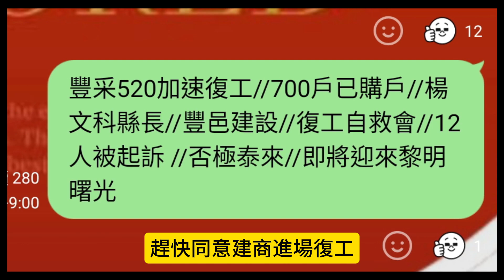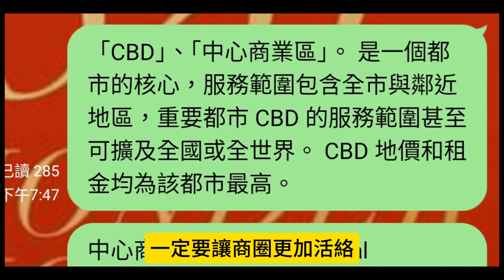豐采520復工自救會的訴求很簡單，在安全的狀態下，請加速復工。范揚琪發電哥手機0909539431，豐邑建設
豐采520加速復工新聞稿113.8.10

這次大家齊心合力要求豐邑建設在安全第一之下趕快復工，新竹縣政府也要在安全完工的條件下，趕快同意動工復工。從113/7/18號開始網路連署，到今天已經超過200人連署完成，我們復工自救會將持續監督直到豐采520復工。

豐采520復工自救會透過網路連署，方便民眾們與外縣市或國內外的朋友連署，表達加速復工的訴求，並促使新竹縣政府加速復工的決策。

加速復工才是正解。其他都是政治操作。
拆掉重蓋不可能的。快重啟沉默的商圈。

1.復工是為了社區整體環境
2.復工是為了已購戶的權益
3.復工期程就等縣府同意了

感謝竹北市民代表彭竣志先生，幫助我們表達了豐采520復工的訴求。即便豐邑官司纏身也不能影響住戶的權益才對。讓豐采520復工案受到更多人關注，這樣蓋好後的520才經得起考驗。

豐采520復工與否關鍵在哪裡？ 豐采520民眾購屋權益不容被忽視，竹北喜來登商圈周邊是竹北市最精華的地區，一定要讓商圈更加活絡，讓沉寂20年的環境趕快振興起來， 890戶豐采520屋主，才是真正的受災戶，豐采520復工自救會這次表達復工訴求，希望能影響並加速新竹縣政府與豐邑建設的復工決策，網路連署的民眾越來越多人加入連署行列，越能彰顯民眾對豐采520的重視程度。

民眾透過自身力量，對發起的豐采520復工提案表達支持，請新竹縣政府與豐邑建設積極推動重新復工加速交屋時程。

豐采520復工自救會聯絡人：范揚琪先生